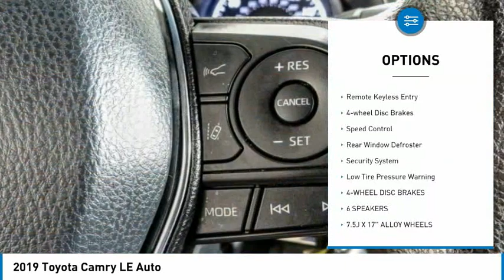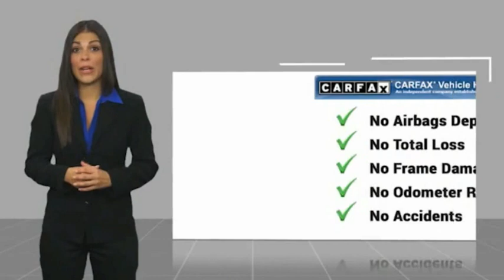2019 Toyota Camry HEMET BEAUMONT MENIFEE PERRIS LAKE ELSINORE MURRIETA 127026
2019 Toyota Camry LE Auto

Gosch Toyota
350 Carriage Circle

GOSCH AUTO GROUP PROUDLY SERVING HEMET, BEAUMONT, MENIFEE, PERRIS, LAKE ELSINORE, MURRIETA, AND SURROUNDING SOUTHERN CALIFORNIA LOCATIONS. THIS SILVER 2019 Toyota CAMRY IS EQUIPPED WITH A Engine: 2.5L I-4 DOHC 16-Valve -inc: VVT-iE intake and VVT-i exhaust, AUTOMATIC TRANSMISSION, AND RECEIVES AN ESTIMATED 28 City/39 Hwy MPG. 2019 Toyota CAMRY LE Auto Clean CARFAX. Silver 2019 Toyota Camry LE FWD 8-Speed Automatic 2.5L I4 DOHC 16V The GOScH Auto Group provides a 90 day/3000 mile Limited Warranty. 28/39 City/Highway MPG Awards: * 2019 KBB.com 10 Best Sedans Under $30,000 * 2019 KBB.com 10 Most Comfortable Cars Under $30,000 * 2019 KBB.com Best Resale Value Awards * 2019 KBB.com Brand Image Awards GOScH AUTO GROUP PRE-OWNED ASSURANCE PROGRAM!, 7 DAY EXCHANGE PROGRAM, 165 POINT INSPECTION PROCESS, 45 DAY WARRANTY COVERS MAJOR COMPONENTS, LIFETIME $1.99 CAR WASHES, FREE LIFETIME VEHICLE INSPECTIONS, CARFAX BUYBACK GUARANTEE, SE HABLA ESPANOL!!! Stock #: 127026 | VIN: 4T1B11HK5KU289790 | 2019 Toyota Camry LE Auto AIR CONDITIONING ALLOY WHEELS POWER WINDOWS Gosch Toyota Scion